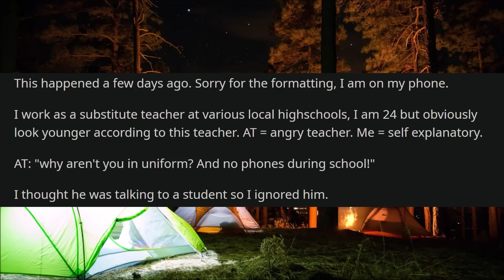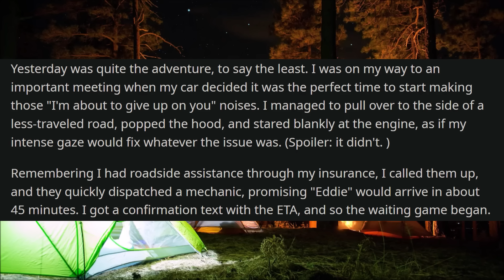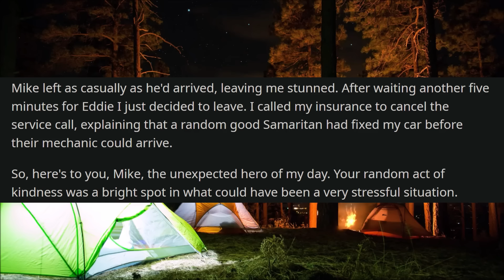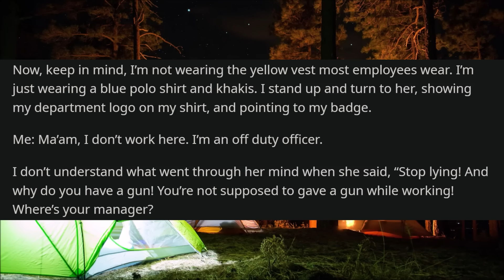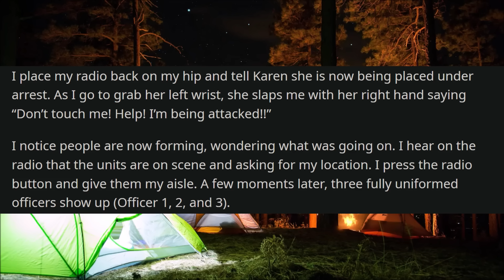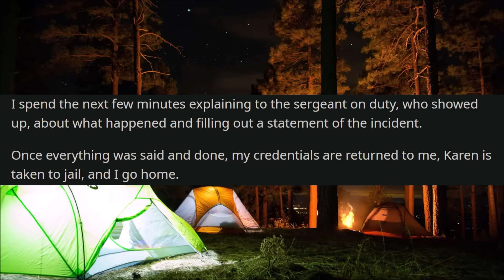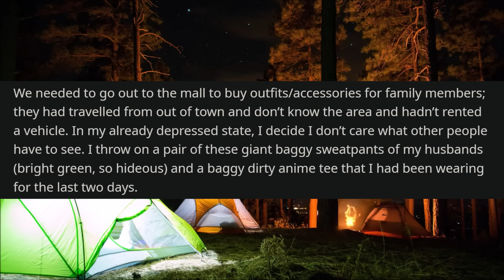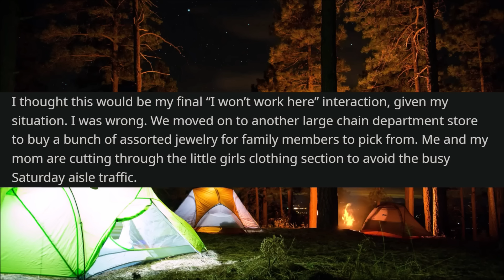Karen Thinks I'm Faking Being COP, Gets ARRESTED After Tantrum! - r/IDontWorkHereLady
r/IDontWorkHereLady - In today's Reddit stories, an off duty police officer is approached by a Karen who seems to be mistaken about who he is. After the officer tries to correct her that he isn't an employee of this store and is actually an off duty officer, the Karen becomes aggressive and accusatory as she begins interrogating him about his claims of being an officer. Things would soon fly out of control as this Karen makes a huge mistake...

00:00 Post by u/ngamako
01:21 Post 2 by u/Worldly-Leg-74
03:26 Post 3 by u/djtheleo
08:51 Post 4 by u/kelseylake